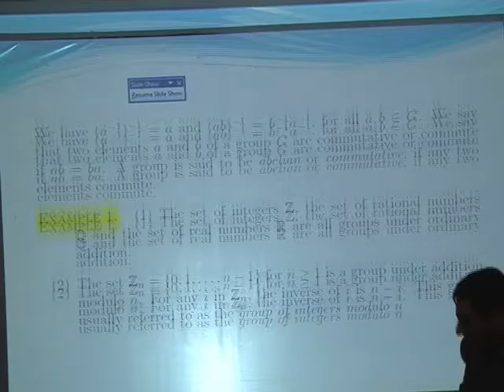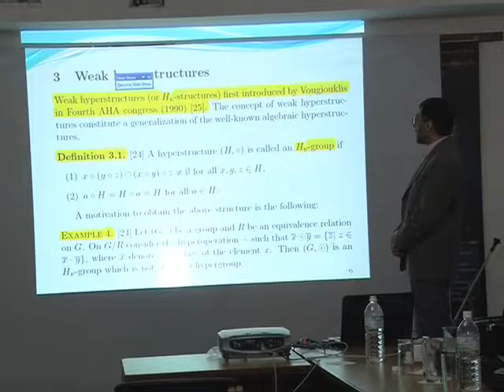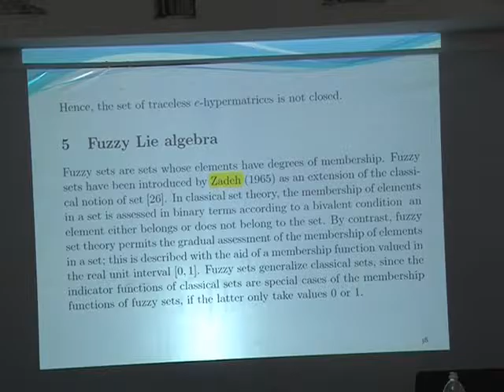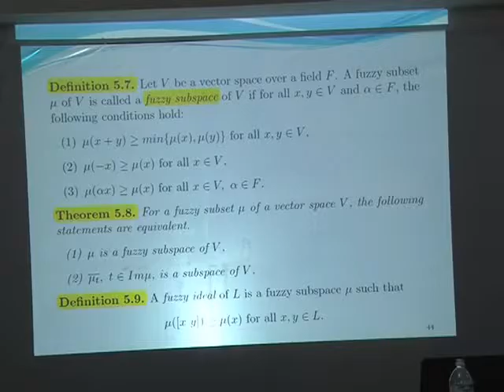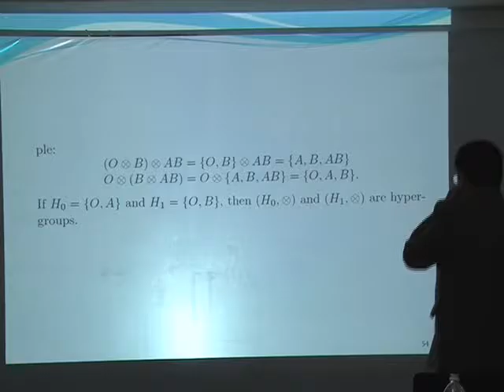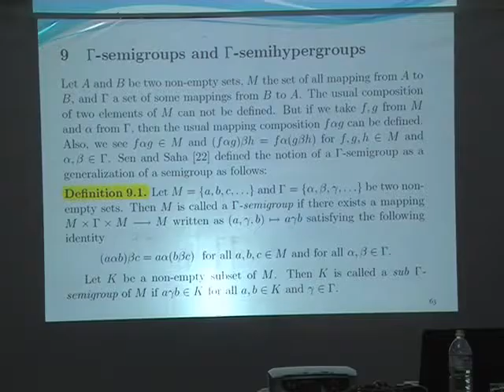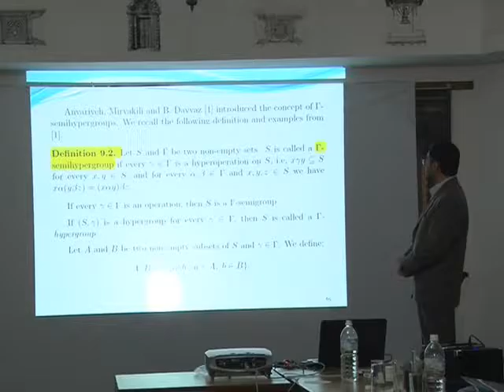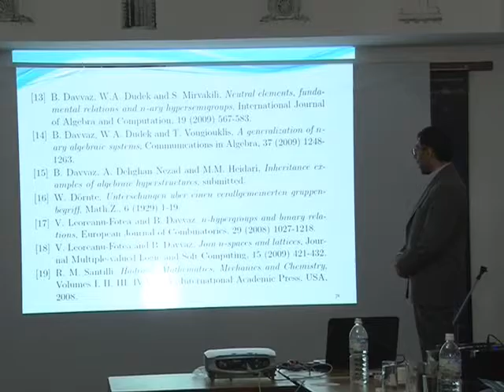Lecture IIH: A Brief Survey of Applications of Algebraic and Santilli-Vougiouklis Hyperstructures